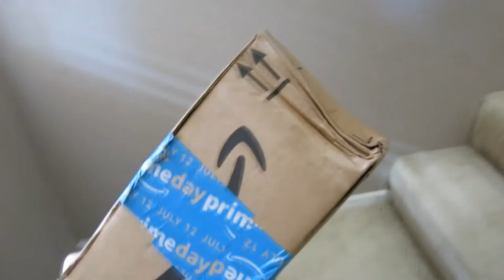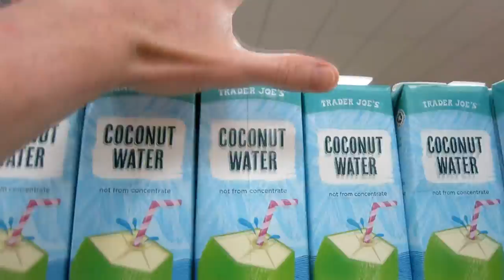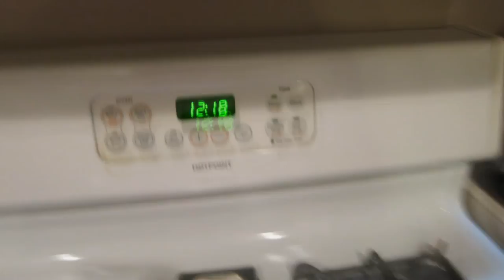My New BOXING GLOVES!!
My Camera Equipment I Use For My vlogs:

64B HD memory card

My Editing Headphones AKG K712 Pro

Today's vlog we get dirty with it and ubox these good looking boxing gloves, great quality and I'm super impressed with them. I'm looking forward to beating them up more in the gym. Then we finish the day off by protein'ing up.